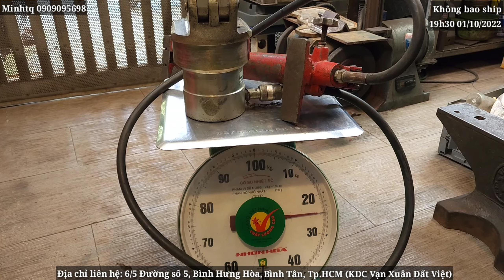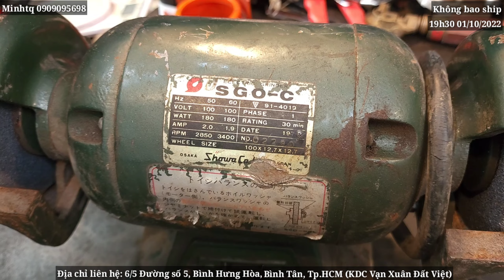Giao lưu hàng Nhật bãi 19h30 ngày 01/10/2022 minhtq #0909095698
DANH SÁCH SẢN PHẨM CÒN LẠI VIDEO 01/10/2022

17:03 - Kìm cá Xcelite Mỹ - 180k
33:56 - Lưỡi cuốc chim, dài 32cm, bản 5.5cm - 250k
19:24 - Thùng nhựa Ring star, màu tím, 38x18x14cm, 2 tầng - 200k
53:53 - Molet xích Supper, dài 50cm, xích dài 67cm - 600k
59:30 - Sạc bình Nhật Rush 6 Nhật, 12&6V, điện 100v - 800k
01:00:43 - Tắc kê bánh oto - 450k/30 con
01:25:25 - Nam châm điện Kanetec, điện 100v, 0.7A - 600k
01:36:39 - Súng bulong hơi góc thẳng Uryu, 2 búa đứng, đầu 3/8'', UW6SSHK - 600k
DANH SÁCH SẢN PHẨM VIDEO 01/10/2022

01:00 - Ồ khóa 6 khúc Nhật, 2 chìa, nhiều vết rỉ, kèm túi đựng - 400k
02:50 - Đế từ Kanetec, hít 2 mặt - 350k
03:48 - Cân xách Nhật, tải trọng 7kg - 180k
05:15 - Bộ lã ống BTC Nhật, size 22-34mm - 800k
07:48 - Nam châm kanetsu, khóa màu xanh - 600k
08:54 - Dụng cụ thông cống, dây dài 5m, đầu lắt léo - 250k
10:43 - Thước thủy mini Ebisu, dài 10cm, 2 mắt thủy - 100k
11:45 - Kính bảo hộ mới chưa sử dụng - 100k
12:50 - Liếc dao, Nhật, dài 35.5cm - 200k
15:59 - Búa cao su trắng, đường kính mặt búa 7cm, dài 16cm - 250k
17:03 - Kìm cá Xcelite Mỹ - 180k
18:24 - Búa bi Ashahi mới chưa sử dụng, 446gr - 180k
19:24 - Thùng nhựa Ring star, màu tím, 38x18x14cm, 2 tầng - 200k
20:29 - Tam giác phản quang, Ý - 350k
22:26 - Chìa mở đá đa năng TOP - 150k
23:10 - Dũa Thụy Sỹ, dài 33cm - 250k
25:43 - Cần tự động KTC, đầu 12.7mm, kèm khẩu 12 KTC - 300k
28:00 - Molet răng thân nhôm Ridgid, size 14'', dài 40cm - 400k
29:54 - Molet Lobster HX300 Nhật, miệng xéo không có răng - 280k
31:44 - Dao & cưa rọc giấy - 100k
33:09 - Kìm nguội Merry, dài 21cm - 120k
33:56 - Lưỡi cuốc chim, dài 32cm, bản 5.5cm - 250k
34:58 - Molet KTC, size 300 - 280k
36:18 - Kìm cá KTC, thép đen, dài 19cm - 150k
37:57 - Tông đơ Nhật - 180k
39:51 - Bơm tay Riken, áp 20kg - 800k
42:33 - Bộ bấm cos thủy lực, Mỹ+Nhật, nặng 25kg - 2.5tr
45:51 - Eto Eron, bẻ góc 90 độ - 2.5tr
49:55 - Nam châm có cần gạt chủ động, 22x9x9, tải trọng 400kg - 3tr
53:53 - Molet xích Supper, dài 50cm, xích dài 67cm - 600k
55:35 - Molet răng Ridgid 24''- 500k
58:11 - Mở bulong điện 12v, dùng cho oto BALL, mới chưa sử dụng, tuýp 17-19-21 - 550k
59:30 - Sạc bình Nhật Rush 6 Nhật, 12&6V, điện 100v - 800k
01:00:43 - Tắc kê bánh oto - 450k/30 con
01:02:38 - Máy mài 2 đá Showa, 1970, điện 100v, size đá 100x12.7x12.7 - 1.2tr
01:08:16 - Ổn áp Hanshin, 5KVA - 1.2tr
01:10:36 - Máy cắt tole Shanwa, cắt dạng kéo 3 lưỡi, tối đa 1.6mm, 100v - 600k
01:13:40 - Quạt xò Miyahara đã chuyển điện 220v - 700k
01:16:24 - Khoan đa năng Hitachi, vỏ nhựa màu xanh lá, đầu 10mm, kèm chìa, khoan có búa và không búa, đảo chiều, chỉnh tốc ngay cò, điện 100v, 420w, tay cầm phụ - 450k
01:19:40 - Đèn đội đầu National, màu vàng - 150k
01:22:43 - Hút thổi bụi TKC Tokai, điện 100v, 310w - 400k
01:25:25 - Nam châm điện Kanetec, điện 100v, 0.7A - 600k
01:28:38 - Súng bulong hơi góc hẹp IR, đầu 3/8'', vỏ nhựa, cò bóp - 500k
01:31:05 - Súng bulong hơi Fuji, thân nhôm thổi cát, 2 búa, chỉnh áp 4 số, đầu 1/2'', xác nhỏ - 1tr
01:33:24 - Dây hơi 6m Nhật, màu vàng, lõi 8.5mm, áp 35kg, đã bấm cos, đầu nối nhanh, van khóa hơi - 600k
01:34:45 - Mài góc hơi mini Fuji, cò bóp, gối chao lệch tâm - 450k
01:36:39 - Súng bulong hơi góc thẳng Uryu, 2 búa đứng, đầu 3/8'', UW6SSHK - 600k
01:38:14 - Khoan góc hơi Uryu, khoan 1 chiều, đầu 8mm, kèm chìa, tour nhanh - 650k
01:40:25 - Mài khuôn hơi Fuji 30.000rpm, cò bóp, đầu colet 6mm - 450k
01:42:09 - Vit tole bầu lớn Meiji - 1.2tr
01:49:07 - Đục hơi Fuji, mũi đục chân cạnh lục giác, dáng quai xách - 1.2tr
Chân thành cảm ơn sự ủng hộ của mọi người rất nhiều.
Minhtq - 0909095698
Giá các sản phẩm trong video không bao gồm phí vận chuyển.
Phí vận chuyển sẽ được nhắn zalo/SMS rõ ràng, trong vòng 24h tính từ lúc chốt đơn hàng.

Khách hàng muốn mua hàng trực tiếp
- Địa chỉ mua trực tiếp : 6/5 đường số 5, Bình Hưng Hòa, Bình Tân (khu dân cư Vạn Xuân Đất Việt)
- Tài khoản ngân hàng :
TK 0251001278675 Trần Quang Minh